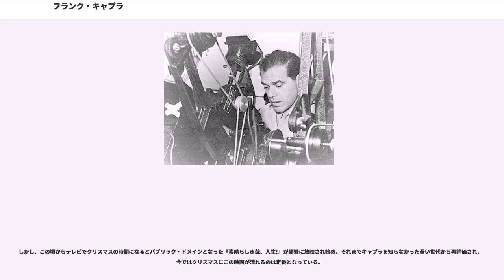フランク・キャプラ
フランク・キャプラ（, 1897年5月18日 - 1991年9月3日）は、アメリカ合衆国の映画監督。『或る夜の出来事』『オペラハット』『我が家の楽園』と3度アカデミー監督賞を受賞している。

イタリア・シチリア島ビザックイーノ出身。ぶどう園を営む家庭に生まれるが、7人兄弟だったため家は貧しく、6歳で家族と共にロサンゼルスに移住。父はオレンジ畑で働いたが、貧乏ゆえキャプラ自身も幼い頃から新聞の売り子や酒場でバンジョー弾きとして家計を助ける。苦学して1918年にThroop Institute（後のカリフォルニア工科大学）でエンジニアリングを学び、卒業後に陸軍に従軍するも、スペイン風邪にかかり除隊。

その後は本のセールスなど詐欺まがいの職業を転々とした後、作家になる為にシナリオ学校に入るが、小説よりも映画に興味がおき、1921年にインディペンデント系のクリスティ映画社に入社。その後、ポール・ガースン映画社で助監督として主にそれまでアメリカ映画界の主流だった喜劇映画の製作に関わり、キプリングの詩を脚色した1922年の短編『Fultah Fisher's Boarding House』が事実上の監督デビュー作となる。

その後、ハル・ローチに招かれて、当時人気だった喜劇『ちびっ子ギャング』シリーズのギャグ・ライターとして活躍。1925年にマック・セネットと出会い、喜劇俳優ハリー・ラングドン主演のコメディで長編監督デビュー。以降はラングドン専属の映画監督となったが、ラングドンが監督にも進出するようになり、あぶれてしまったキャプラは、1928年に当時、まだマイナーなスタジオだったコロムビア映画に招かれる。

コロムビアではじめて撮った『呑気な商売』の出来に満足した重役のハリー・コーンらと専属契約を結び、以後はコロムビアの職人監督として『サブマリン』、『渦巻く都会』、『空の王者』、『大飛行船』、『狂乱のアメリカ』など、話題作や大作ドラマに起用される。1929年にはコロムビア初のトーキー「The Younger Generation」を手掛け、コロムビア上層部からの期待を担う。

1931年の『奇跡の処女』を担当した脚本家でのちに盟友となるロバート・リスキンと意気投合し、1933年、コンビを組んで人情喜劇『一日だけの淑女』を発表、本作はアカデミー作品賞と監督賞にノミネートされ、キャプラとリスキンの出世作となるが、アカデミー授賞式の際、キャプラは新調したタキシードを着て出席、プレゼンターの「フランク!」の声で自分が選ばれたと思い、席を立ち上がるキャプラだったが、スポットライトを浴びたのはフランク・ロイドの方で、キャプラは赤っ恥をかいた。この時、2度と授賞式には出席するものかと思ったという。

1934年の『或る夜の出来事』はスクリューボール・コメディでありまたロード・ムービーの元祖としての評価も高く、この年のアカデミー賞の作品賞、監督賞、主演男優賞、主演女優賞、脚本賞と主要部門を制覇、のちにこの記録は『カッコーの巣の上で』が現れるまで唯一の事例で、キャプラとしては前年になめさせられた苦汁を跳ね返した。ちなみに本作の主役だったクラーク・ゲーブルとクローデット・コルベールはそれぞれMGMとパラマウント映画の専属スターで、当初は弱小スタジオ製作のこの映画に貸し出されたことに納得がいかなかったという。

これにより、コロムビアは一躍メジャー・スタジオの仲間入りを果たす。キャプラもリスキンとのコンビで快進撃を続け、1936年にのちにキャプラ映画の常連となるゲイリー・クーパーやジーン・アーサーを起用した『オペラハット』で再び監督賞を獲得、1938年に再び組んだジーン・アーサーとのちにキャプラ映画を代表する俳優となるジェームズ・スチュワートが初出演した『我が家の楽園』では作品賞と3度目の監督賞を受賞する。この間の1937年にはキャプラとしては異色の作品である冒険映画『失はれた地平線』を発表するが大幅にカットされて公開され、ヒットはしたものの莫大な予算を回収するのに5年もかかり、脚本家や製作会社との関係に亀裂が生じた。

1935年から4年間にわたりアカデミー会長を務め、1936年にアカデミー...